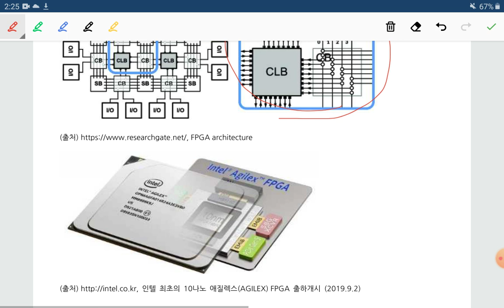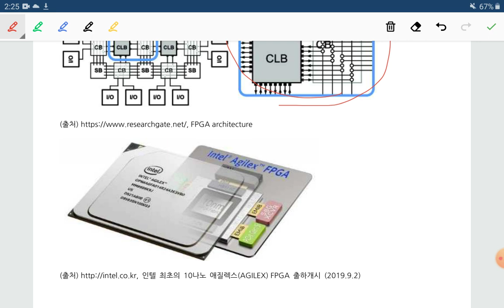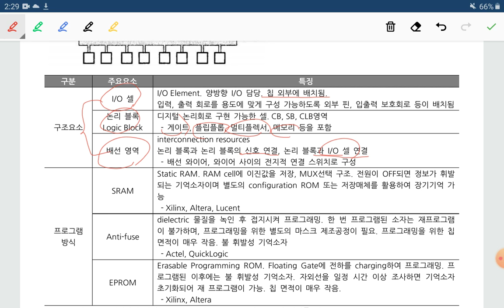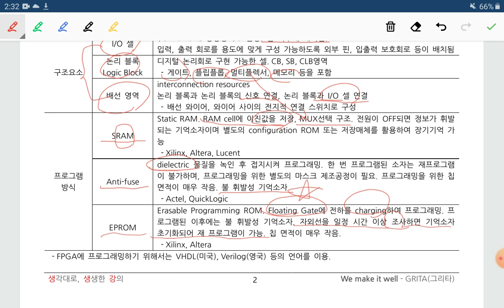기술사 과정, FPGA, Field Programmable Gate Array